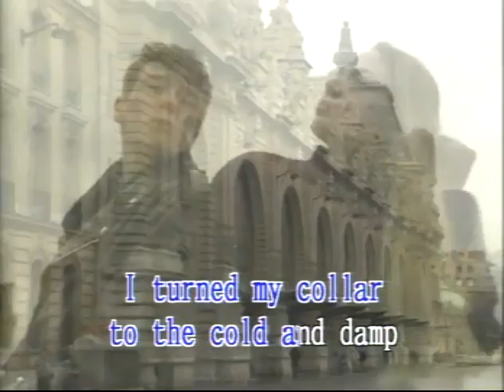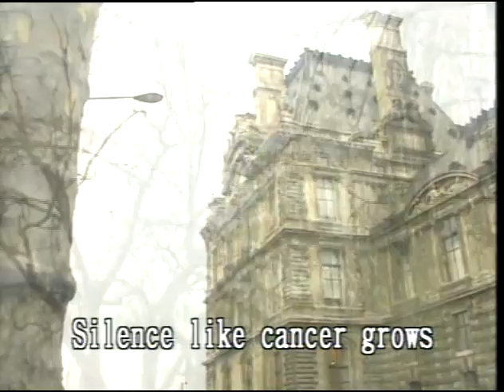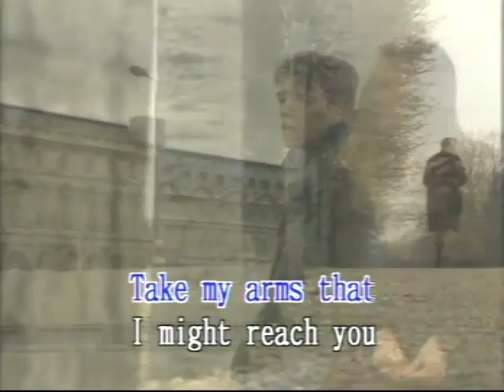The Sound Of Silence karaoke